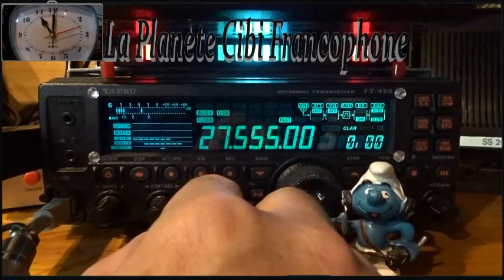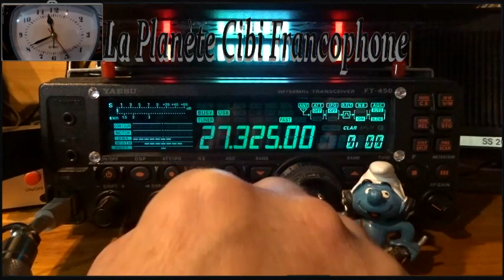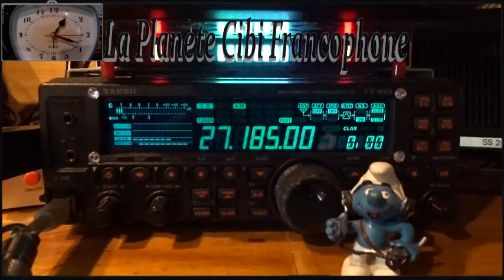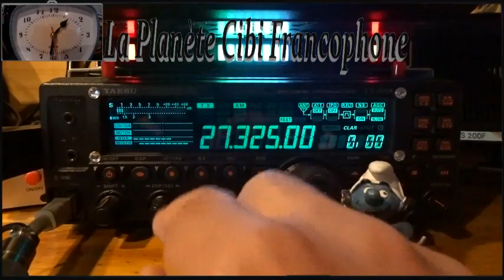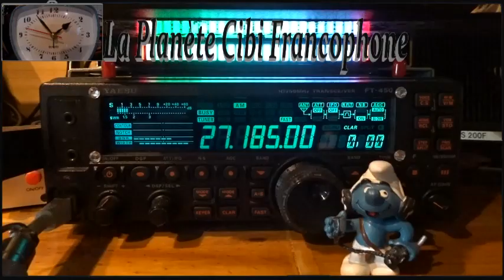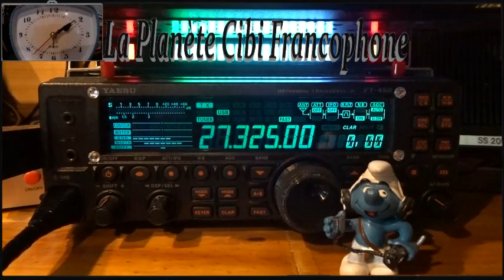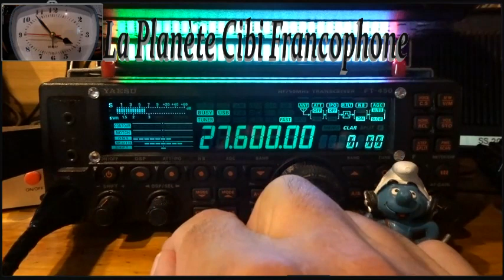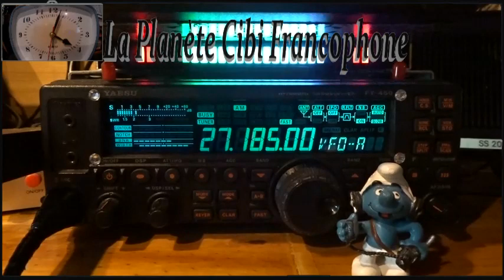CB QSO + surf sur la bande 11m avec la propag + EQSL 26/04/2023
Merci pour les contacts depuis le QRA. 🤠
73'51 de Dundee33 ~ 14KM3301  ;)